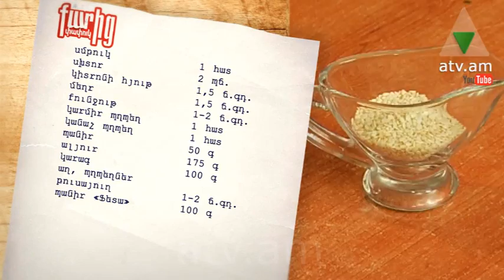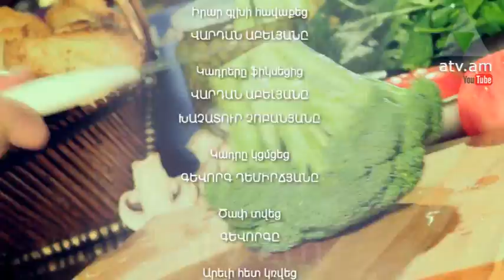Քարից փափուկ 24.07.2014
Պատրաստում ենք՝ սմբուկով կարկանդակ